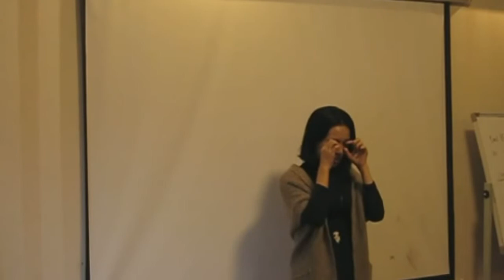AFA心靈療癒-雲南亞非芳療師分享2017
AFA在推動的是情感預防醫學，期許每個人是自己與家庭的療癒師。
AFA國際證照授權有-心靈療癒師、國際芳療師、催眠治療師等美國、英國國際證照。
如果你對於了解人性、掌握人性、駕馭人性感興趣者歡迎加入我們療癒師行列。